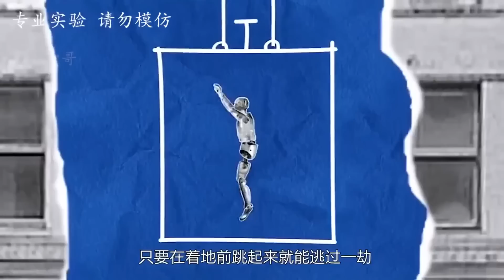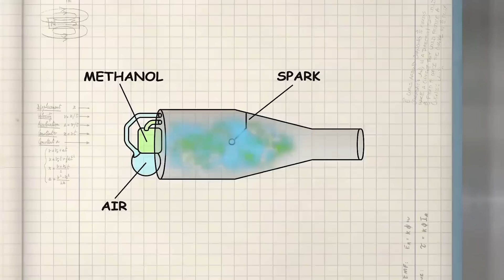流言终结者：电梯坠落时，跳起来能自救，是真的可以吗？【探索哥】